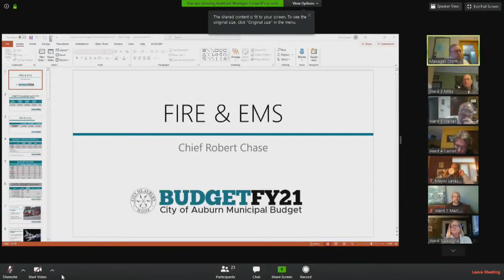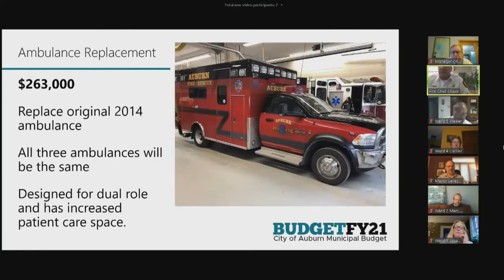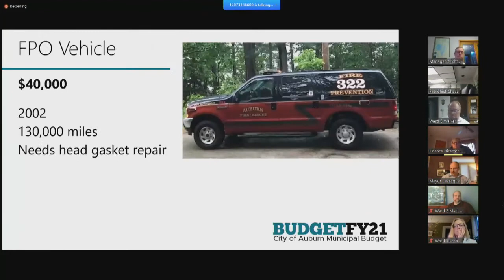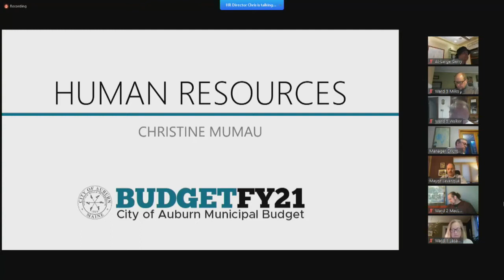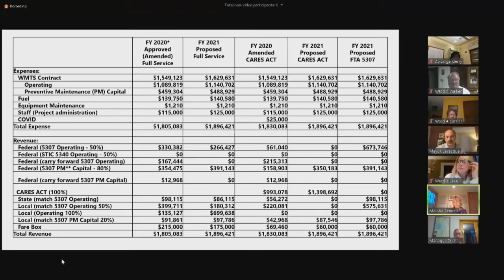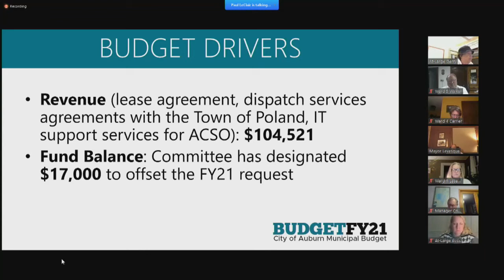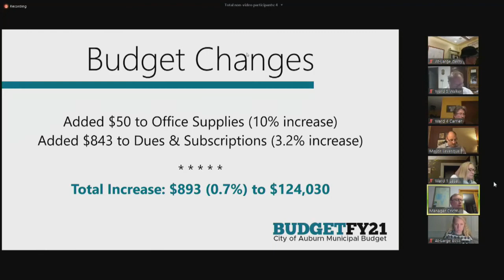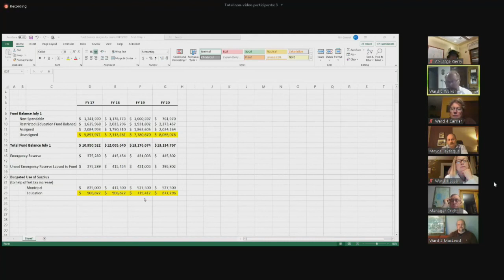City Of Auburn Maine Council Budget Workshop For April 13th, 2020